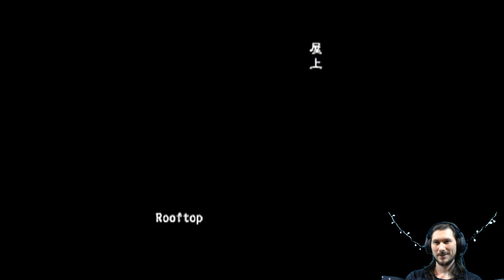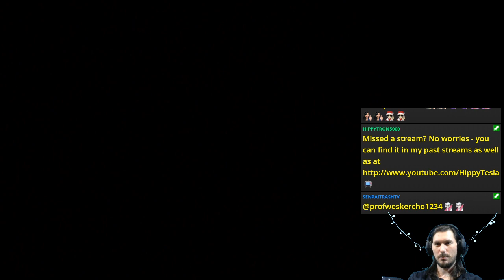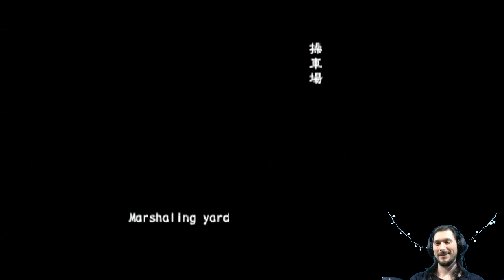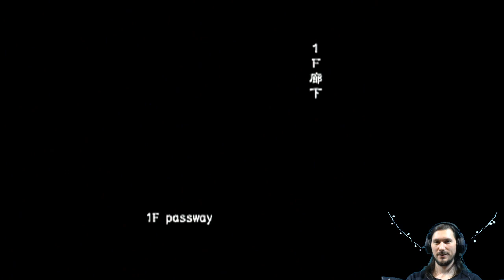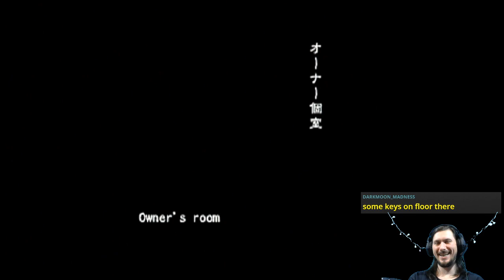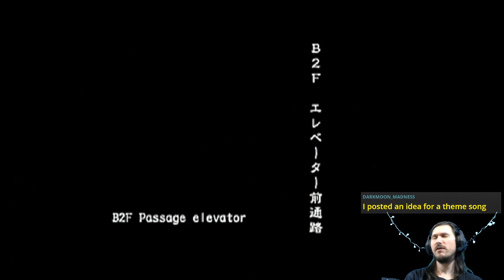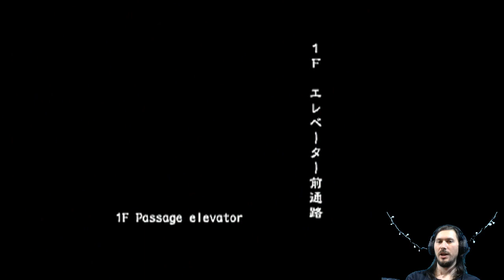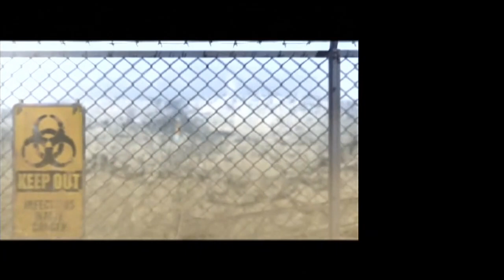A2Z: Yoko Suzuki (All Scenarios Online VH FF) | Resident Evil Outbreak [PS2]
A university student who forgot she's an Umbrella researcher crawls for her life! ☂️

Featuring laughs and cheers aplenty.